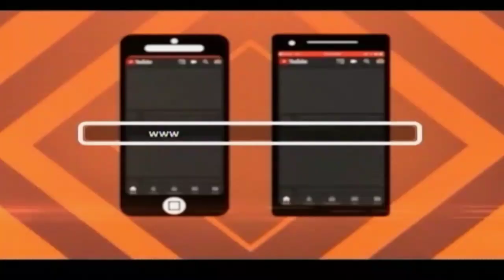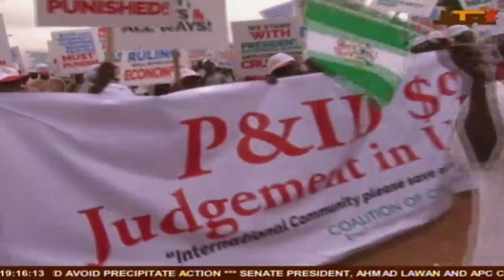NTA LIVE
Abuja, Nigeria